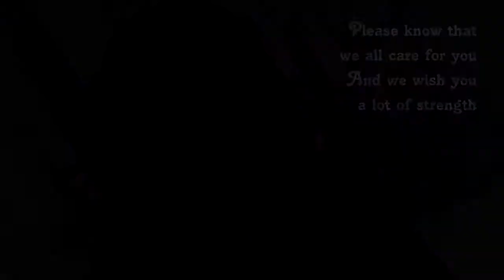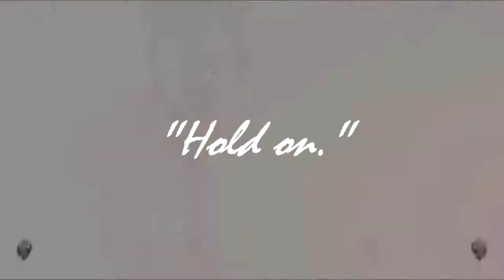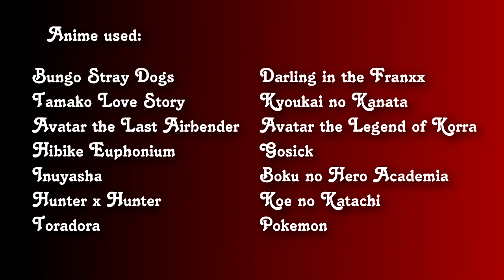【SCS】The Bravest || MEP for Anna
♥ Sweet Cherry Studios

Dear Anna,

This is a little MEP we've put together for you
When we heard of everything that happened, we just didn't really know what to do or say. It's just so terrible..
But one way or another we wanted to show that we were thinking of you and that we wanted to give you some support in a way and wish you lots of strength.
So we decided to do what SCS does best, make an MEP ;)
Now I do want to apologize because this MEP took so very very long to finish. But even though it took a while, it doesn't change all of the feelings that were put into this, so I hope our thoughts will reach you when you watch it :)

Lots of love from your cherry family xxx

Song: The Bravest from Sir Rosevelt
Theme: Focus on a character, show him/her being brave and overcoming hardships

Intro: Daisy - The disappearance of Haruhi Suzumiya
Part 1: Elly&Tessa - Bungou Stray Dogs
Part 2: Jinnie - Tamako from Tamako Market/Love story
Part 3: Shiva - Zuko from Avatar the last airbender
Part 4: Ciel - Kumiko Omae from Hibike Euphonium
Part 5: Julie - Sesshomaru and Rin from Inuyasha
Part 6: Karin - Killua from Hunter x Hunter
Part 7: Haibara - Taiga from Toradora
Part 8: Astrid - Zero-Two from Darling in the Franxx
Part 9: Steff - Mirai from Kyoukai no Kanata
Part 10: Julie - Inuyasha
Part 11: Lexi - Avatar the legend of Korra
Part 12: Akame - Victorique from Gosick
Part 13: Elly&Tessa - Boku no Hero Academia
Part 14: Timmie - Ishida Shouya from Koe no Katachi
Part 15: Timmie - Ishida Shouya from Koe no Katachi
Part 16: Dina - Ash from Pokemon